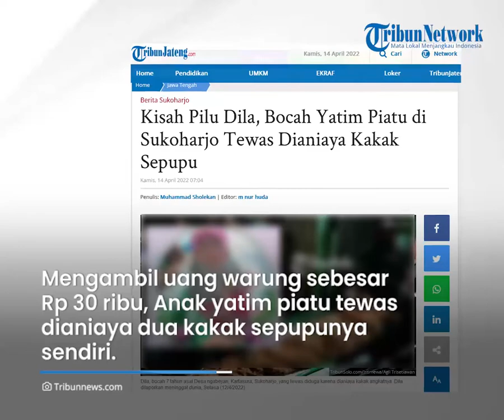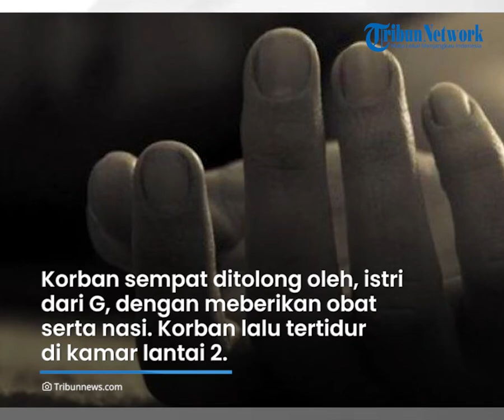AMBIL UANG 30 RIBU RUPIAH YATIM PIATU TEWAS DIANIAYA SEPUPU SENDIRI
TRIBUNTERNATE.COM- UF, anak yatim piatu berusia 7 tahun, warga Dukuh Blateran RT 1 RW 2, Desa Ngabeyan, Kecamatan Kartasura, Sukoharjo, Jawa Tengah meninggal dunia karena dianiaya.

Polres Sukoharjo pun menangkap dan menetapkan dua tersangka dalam kasus tersebut.

Dua pelaku yang ditetapkan jadi tersangka yakni kakak sepupu korban, yaitu G (24) dan adiknya F (18).

Kapolres Sukoharjo AKBD Wahyu Nugroho Setywan, dalam konferensi pers, Rabu (13/4/2022) menjelaskan, Pemicu yang menyebabkan korban meninggal dilakukan oleh pelaku F pada 12 April 2022.

Dimana dua kaki korban ditendang dari belakang hingga terjatuh.  Kepala bagian belakang korban lalu membentur lantai.

Wahyu mengungkapkan, pelaku mengaku menendang dua kaki korban karena korban telah mengambil uang warung sebesar Rp 30 ribu.

Setelah mendengar bunyi benturan, istri dari G kemudian datang dan menolong korban dengan meberikan obat serta nasi. Korban lalu tertidur di kamar lantai 2.

Pada pukul 16.00 WIB, istri G yang juga merupakan kakak ipar korban, lalu mengecek keadaan korban dan mendapati korban dalam kondisi mata melotot dan tidak berkedip.

Mengetahui hal itu, saksi kemudian memberitahu saksi Muhammad Shuhaib  juga pelaku F, dan kemudian membawa korban ke RS PKU Muhammadiyah Kartasura hingga akhirnya dinyatakan meninggal dunia.

Wahyu mengungkapkan, dari penyelidikan petugas, penganiayaan pada korban juga dilakukan oleh pelaku G dalam beberapa bulan terakhir. Pelaku G lalu ditetapkan sebagai tersangka.

Dalam melakukan penganiayaan tersebut, selain dengan tangan kosong, kedua pelaku juga menggunakan alat berupa seblak kasur dari rotan, tongkat bambu, gagang pel, dan lainnya.

Bahkan, pelaku G juga sering mengikat tangan dan kaki korban menggunakan tali rafia.

Kapolres Sukoharjo AKBD Wahyu Nugroho Setywan menjelaskan, kedua pelaku akan dikenakan dengan sanksi berbeda.

Untuk G dijerat dengan pasal  Pasal 351 ayat (1) KUH Pidana dengan ancaman hukuman penjara maksimal tiga tahun enam bulan dan denda maksimal Rp 72 juta.

Untuk tersangka F, melanggar Pasal 80 ayat (3) Junto Pasal 76 C UU No 17 tahun 2016 tentang Penetapan PP pengganti UU No 1 tahun 2002 tentang perubahan kedua atas  UU No 23 tahun 2002 tentang Perlindungan Anak menjadi UU dengan ancaman hukuman penjara maksimal 15 tahun dan/atau denda paling banyak Rp 3 miliar. (*)
TribunTernate.com | Host: Iga Almira | Uploader: Galy